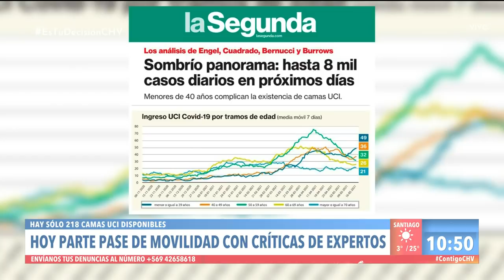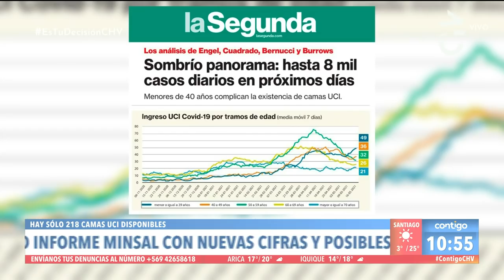Contigo en La Mañana - ALZA CONTAGIOS COVID | Capítulo 26 de mayo 2021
La pandemia volvió a tomarse el panel político de Contigo en la Mañana, donde se discutió el funcionamiento del Pase de Movilidad y la preocupante alza de contagios.

Felipe Rivera, Jaime Burrows, Loreto Carvajal, Constanza Hube, Gonzalo Durán, Bernardo Fontaine y Paulina Núñez formaron parte del debate.